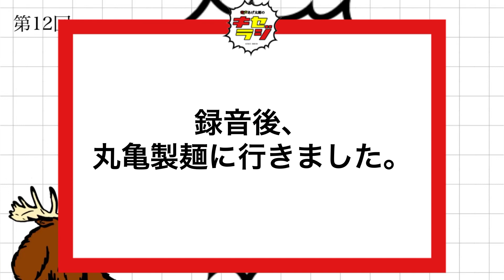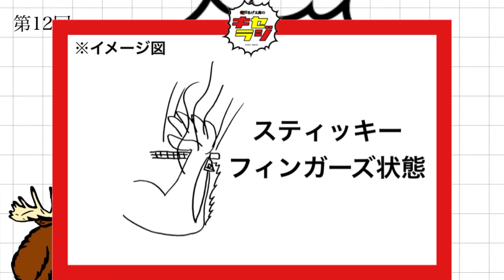キセラジ第12回「【グロ注意】筋トレしたらスティッキーフィンガーズを会得した話&前回の反省」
奇声あげ太郎のキセラジは隔週金曜日22時に投稿しております！

OP

ミュージシャン: EnjoyMusic